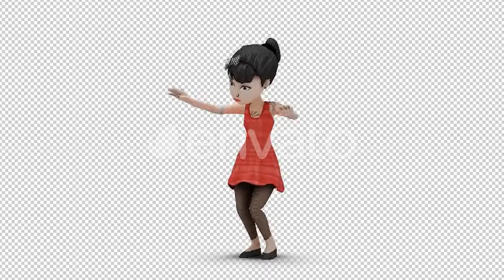the cartoon girl dance green screen